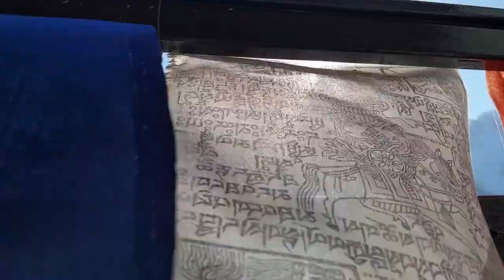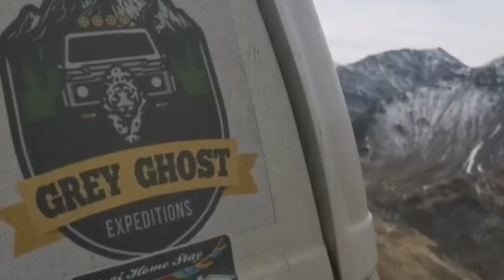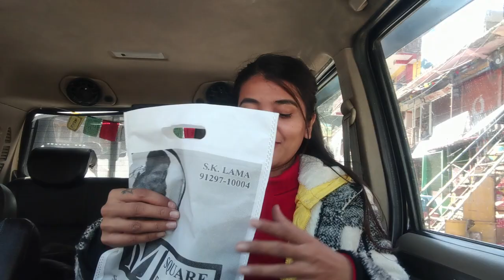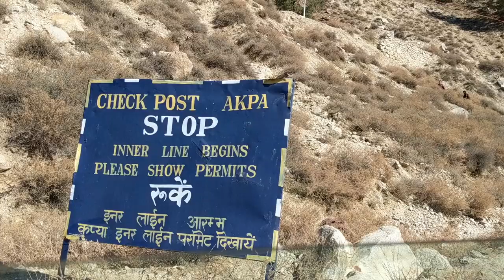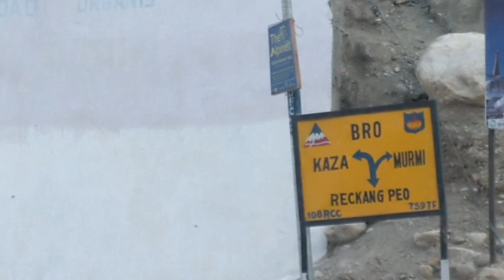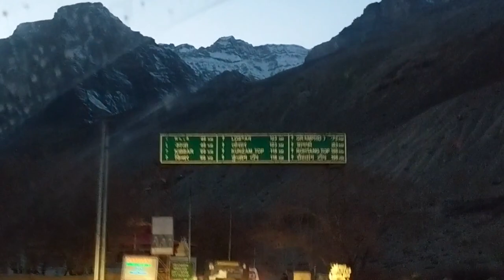Kalpa To Tabo, Snow-Spin Winter Spiti Expedition February 2021 PART-2 (Pahado ki Khubsoorat Subah)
Hey wanders,
Finally The wait is over here Is here is First Vlog from the EXPEDITION 2021 which I did with Snow Spin and Grey Ghost for the very first time it was new thing for me driving on the Black ice also with a convoy how it went?
sharing my experience in 3 parts this is the first one and I am sure you will enjoy this journey as much as I did tried covering all our crazy moments from being strangers to end up being friends this journey made me realize how strong I am I had my periods on the trip I manage to survive through without any toilet and so on but I can say at the end of the day everything is worth :)
If you want to know more about you and your capabilities do take a road trip with people you don't know and you will see the different world through your eyes MARK MY WORDS.

Also I traveled with Snow Spin and Grey Ghost Expedition if you want to experience this do contact them here are the details- Grey Ghost Expedition- 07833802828
also do follow Snow spin for more such expeditions!